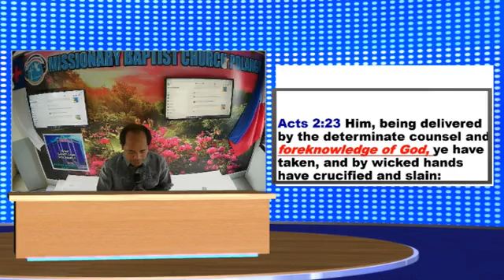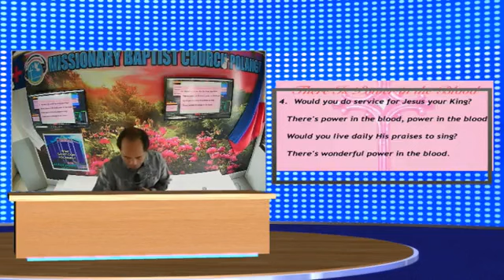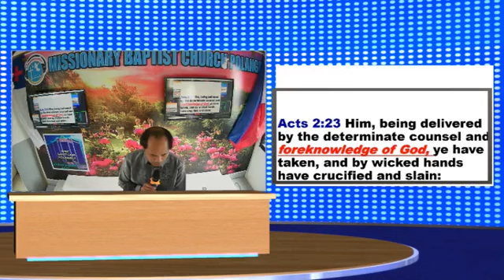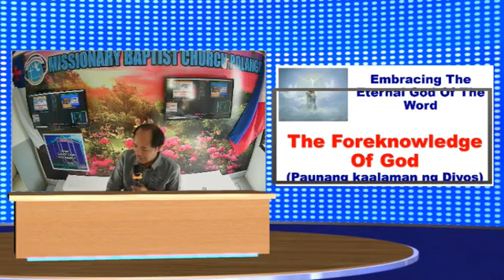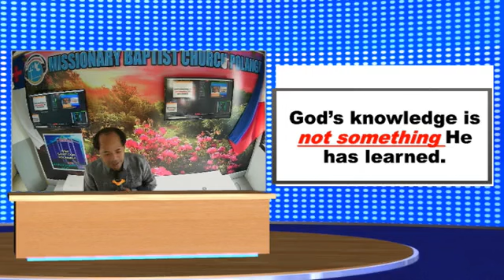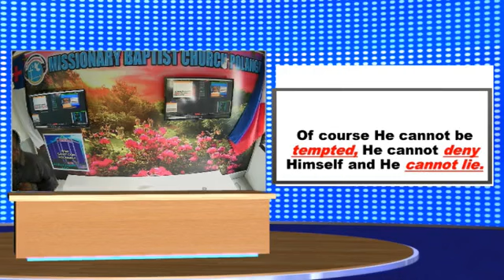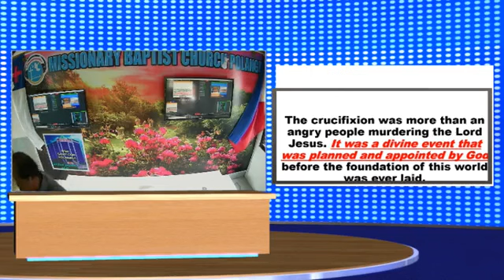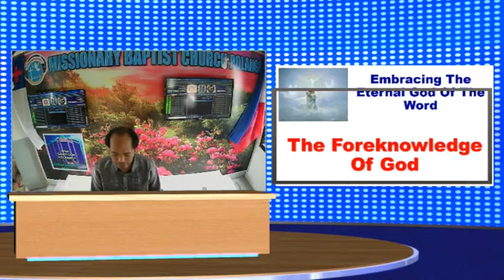LIVE SUNDAY SERVICE OF MISSIONARY BAPTIST CHURCH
SA MGA DI MAKAPANOOD SA FB LIVE NG BEST105FM INTERNET TV INTERNET RADIO BROADCASTING SA FACEBOOK AT YOUTUBE (REPLAY), PWEDE NYO PONG MAPAKINGGAN ANG AUDIO PODCAST SA SPOTIFY